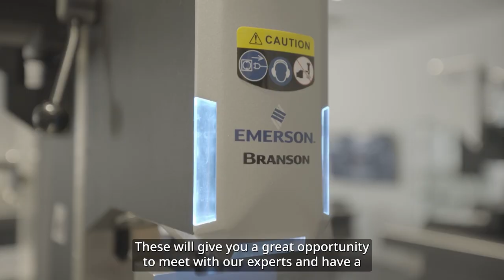Gain a critical advantage through innovation in design and manufacturing | BRANSON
We have exciting news to share! We will launch a new demonstration environment in our facility in Dietzenbach, Germany, which we will use to host a series of tailored customer events focused on different industries, challenges, and technologies.